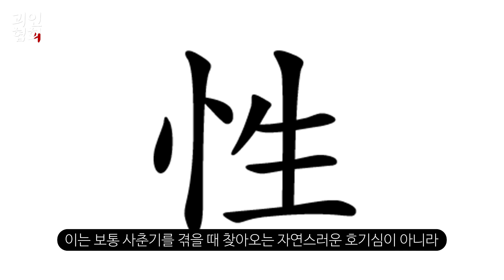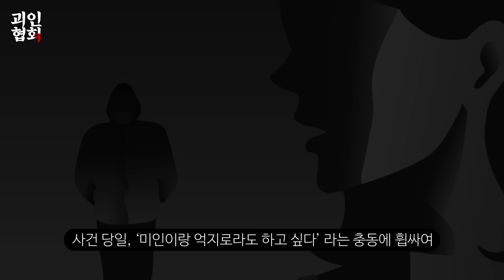도라에몽 살1인사건, 당신이 몰랐던 10가지 사실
도라에몽은 뭔 죄냐?